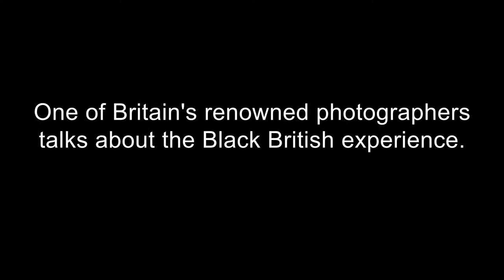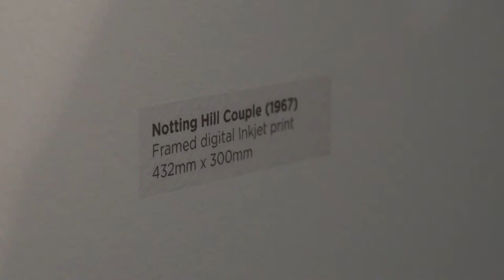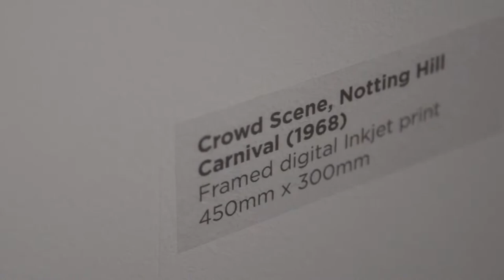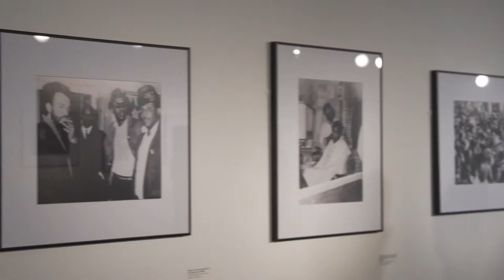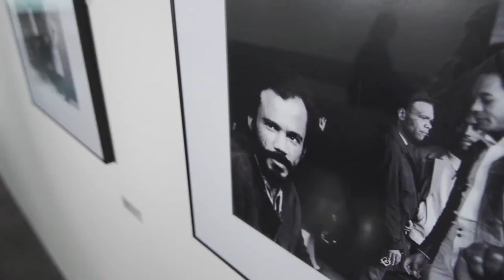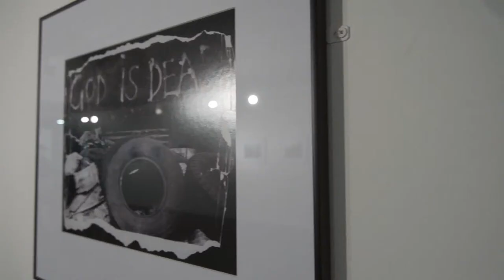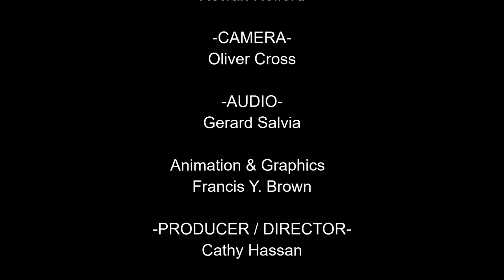Charlie Phillips - A Photographer's Odyssey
Charlie Phillips is British cultural icon and one of the most important photographers of his time. He began his journey as a photographer by taking pictures of his friends and developing them in his bathtub. As his career progressed, he had his work featured in Harper’s Bazaar, Life, Italian Vogue and at numerous galleries including Tate Britain, V&A and the Museum of the City of New York

This special online screening of A Photographer's Odyssey, offers a look into the extraordinary life of Charlie Phillips. The short film highlights Charlie’s iconic images, his outstanding contribution to Black British culture, and his seminal street photography on Paddington, Notting Hill and Portobello.

The interview with Charlie was conducted by a talented young poet called Sagal Farah.

For more info on this year's Black History Month event in collaboration with Paddington Central